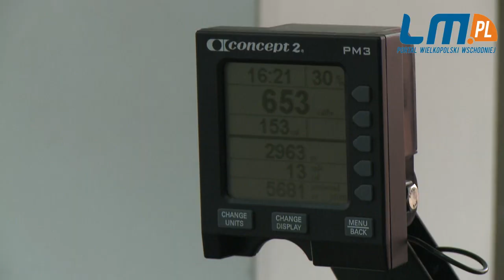Trzecia edycja Odmieniamy Siebie i walka o zdrowie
Trzecia edycja projektu "Odmieniamy Siebie" na półmetku. Czworo uczestników stopniowo przechodzi metamorfozę.